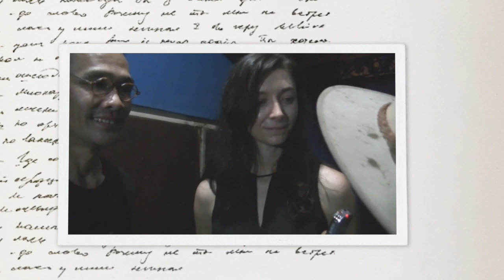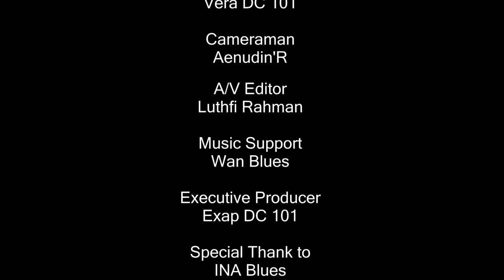Blues Mara 106.7 FM - Kara Grainger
An Interesting Brief Interview with KARA GRAINGER
Along With Her Amazing Video Show
at Jakarta International Blues Festival
29 November 2014